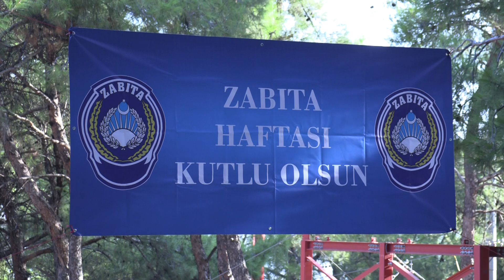Konak’ta Zabıta Haftası’na geleneksel kutlama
▶︎ Konak Belediye Başkanı Nilüfer Çınarlı Mutlu, Zabıta Haftası’nda gelenek olduğu üzere Konak Belediyesi Zabıta Müdürlüğü personeliyle kahvaltıda bir araya geldi.